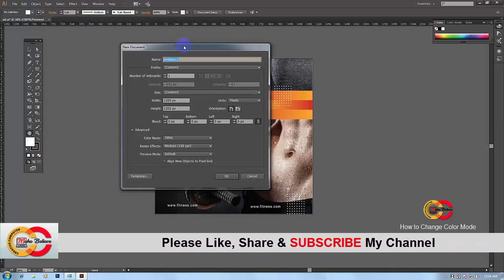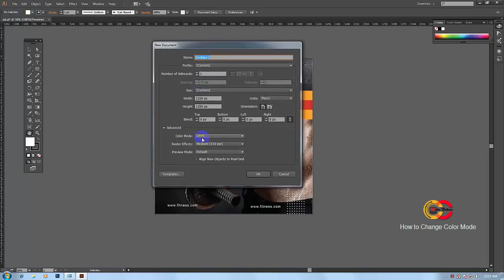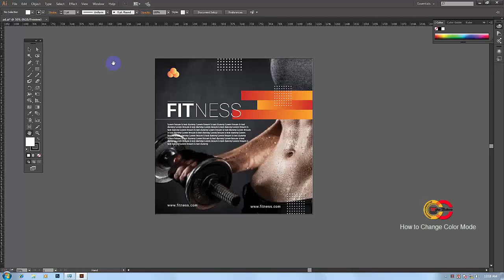How to Change CMYK to RGB Color Mode in Adobe Illustrator Graphic Design Bangla Tutoria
ইলাষ্টেট্ররে কালার মোড CMYK TO RGB OR RGB TO CMYK পরিবর্তন করুন-
নিচের লিংক থেকে আরও ভিডিও দেখুন-